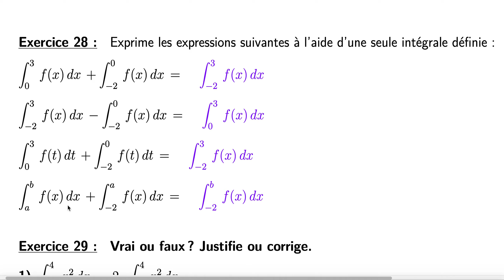M64 Ch calcul integral Exercice 28